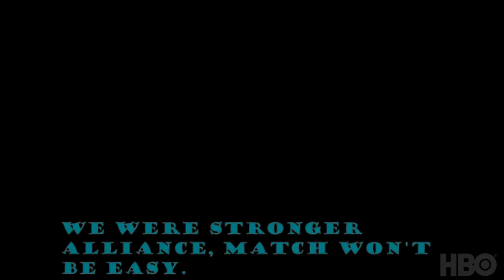GoTWiC [SOW] S10R1 UYB vs HIK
Hello all, in new season of SoW, Uyb faced off Hik. We were stronger alliance, but the small number of players did not promise an easy victory.